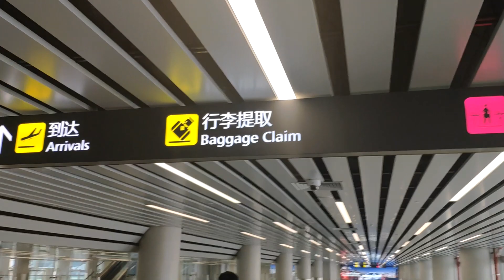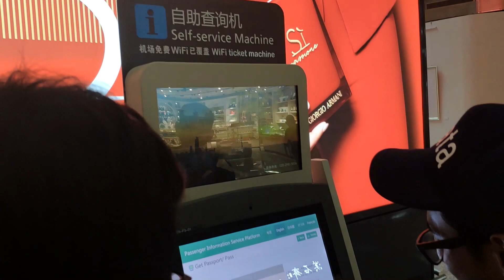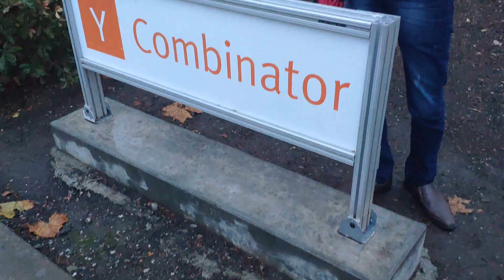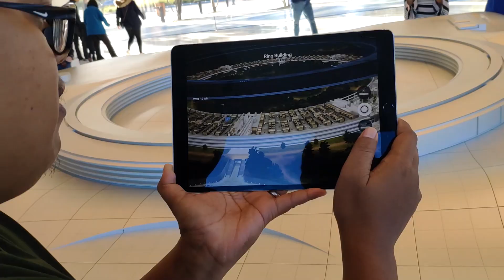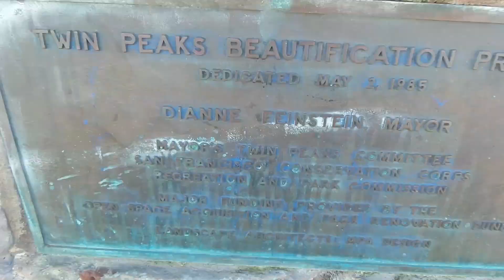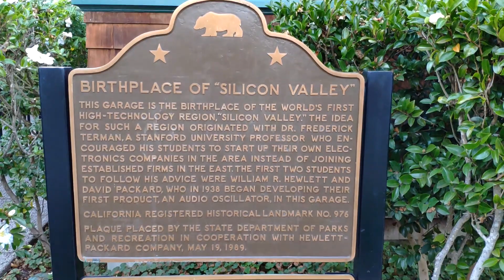Hutata ke Silicon Valley!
Buat kamu yang mantengin instagram Hutata, kamu pasti tau kalo beberapa minggu lalu kru hutata habis berkunjung ke negeri paman sam, eh, paman trump. Terus, apa aja sih kira-kira yang kami lakukan di sana?